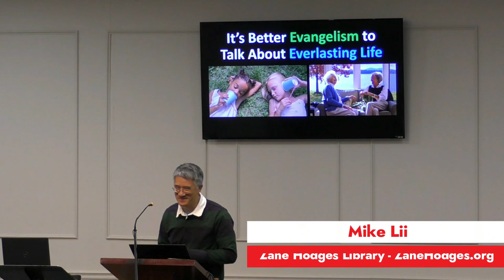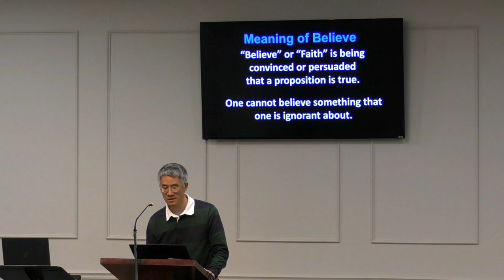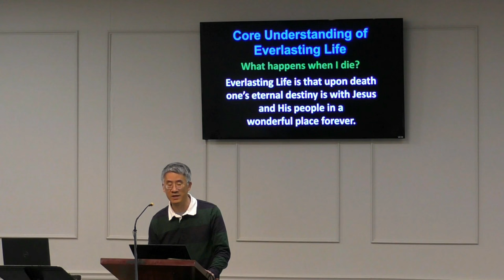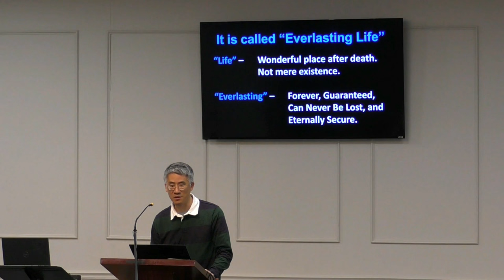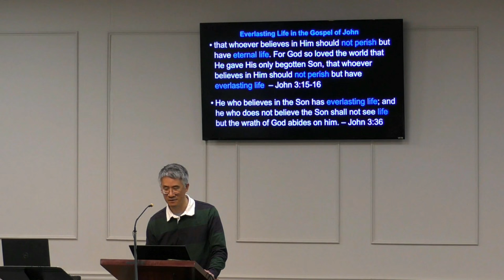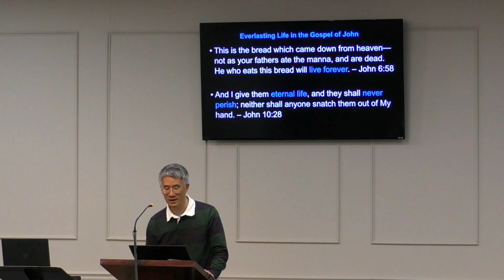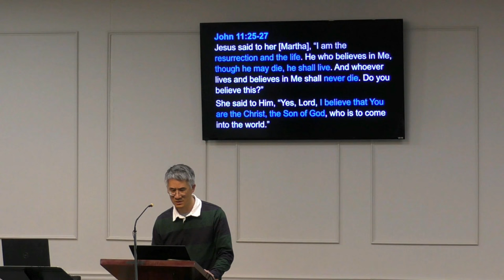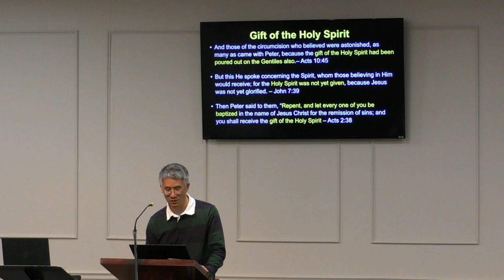It's Better Evangelism to Talk About Everlasting Life - Mike Lii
In this seventh session at the 2023 Dallas Grace Evangelical Society Regional Conference, Mike Lii of the Zane Hodges Library, explains why it is better to use the term "everlasting life" for the gift that one is believing in Jesus for.